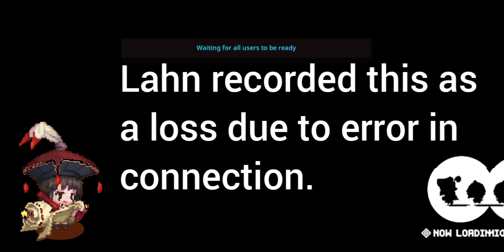Guardian Tales: THE CLEANUP FEAT. LAHN RECORDING THE SCORES | 7/31/21 | NA1 Arena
Timestamps:
0:00 Start and Team Setup
1:00 Arena Battles
10:33 Lahn special appearance
14:03 Lahn recording the scores